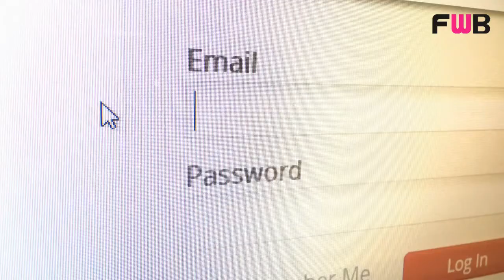What should i do when my ex boyfriend tells me he wants to be friends with benefits ?